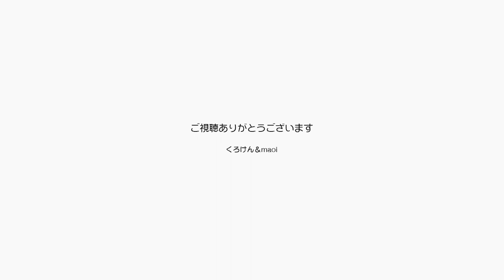ジャンくんはパパの下手なギターを嫌がらず聴いてる【Jean & Pont 2740】2022/1/26 保護猫ジャンけんポン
やっぱり慣れですかね、ジャンくんは膝の上に乗っているママパパの弾く下手くそなギターを嫌がることもなく聴いていてくれます。
これも愛の一つだね。
ジャンくんが我が家に来て１０年経つけど初めからほぼ毎日聞かされているんだからね。
いい感じで寝ています。